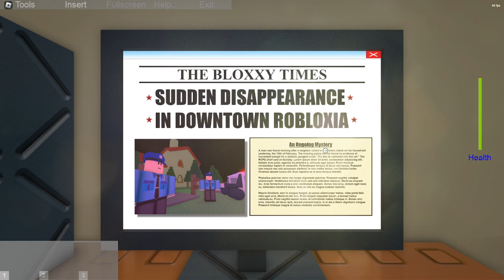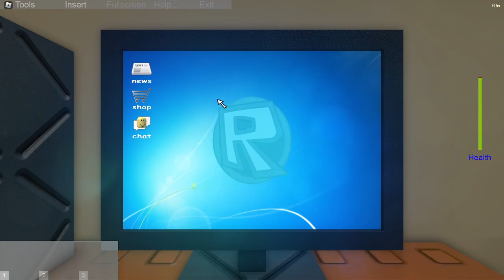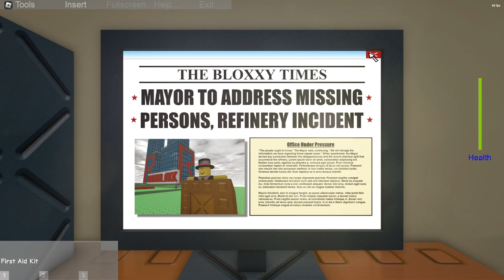Jim's Computer Game!